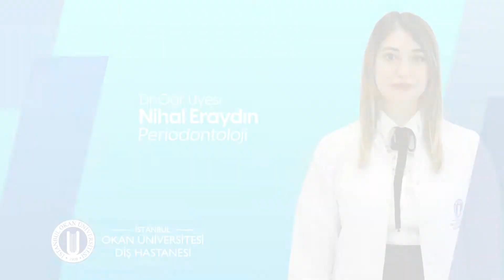Periimlantitis Nedir? Dr. Öğr. Üyesi Nihal Eraydın